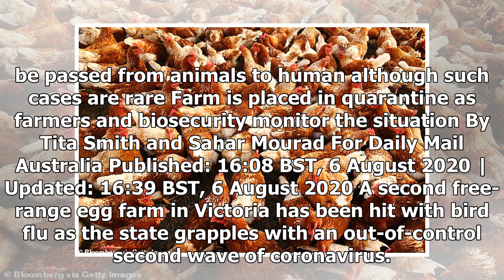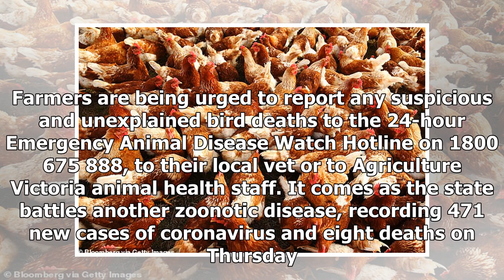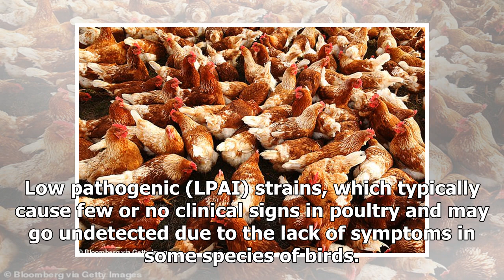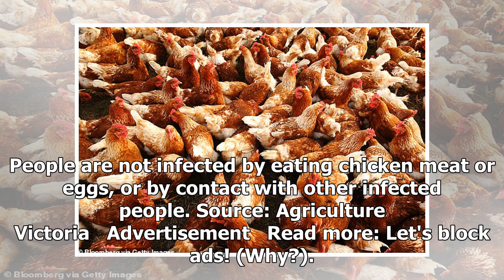Breaking News - Bird flu hits a SECOND Victorian farm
Bird flu hits a SECOND Victorian farm: Cluster of highly contagious disease that can spread to humans spreads as the state grapples with coronavirus second wave horrorBirds on farm near Lethbridge have tested positive for H7N7 avian influenza virusAll birds on the affected property will be destroyed to stop the disease spreadingSecond outbreak is in a restricted zone set up around the first farm on July 31 The illness can be passed from animals to human although such cases are rare Farm is place...